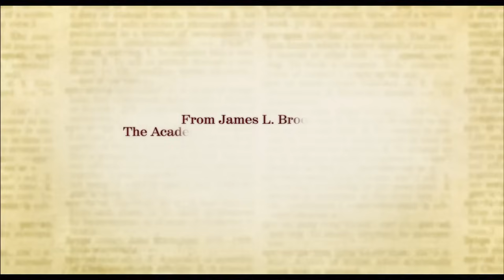Spanglish (2004) Official Trailer 1 - Adam Sandler Movie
Starring: Adam Sandler, Téa Leoni, Paz Vega

A woman and her daughter emigrate from Mexico for a better life in America, where they start working for a family where the patriarch is a newly celebrated chef with an insecure wife.